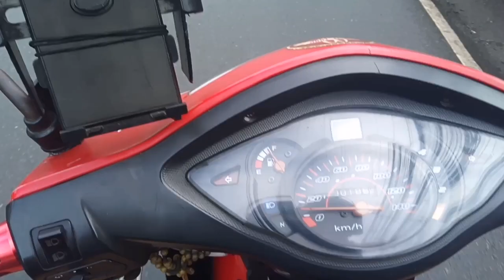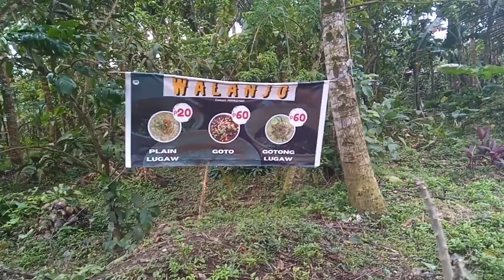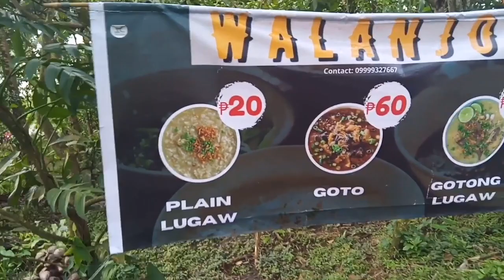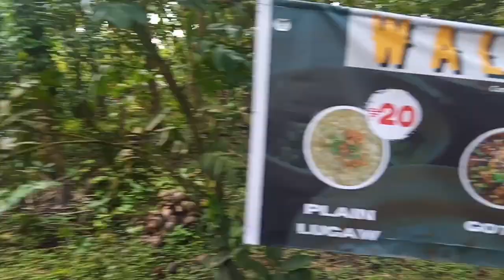Walanjo Gotohan Sa Sto Angel San Pablo City Laguna Sulit na At Masarap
Ang Walanjo Gotohan ay matatagpuan sa Brgy. Sto Angel San Pablo City Laguna sa Ilog Kung tawagin

Sa Halagang 60 pesos ay matitikman nyo na ang Goto nyang Napakarami ng laman at malasa ng sabaw